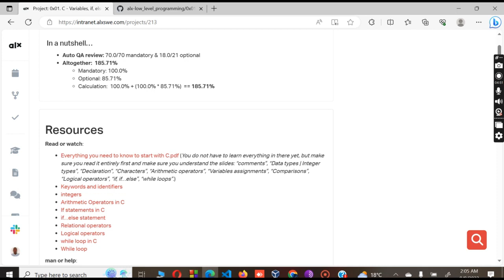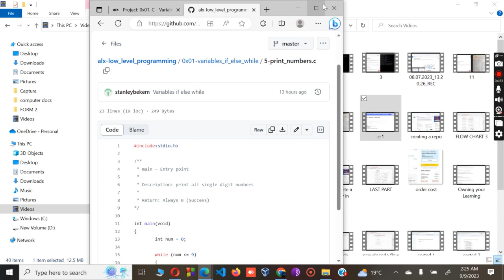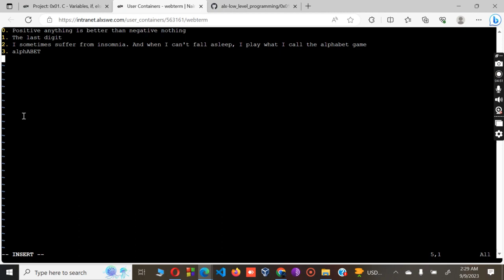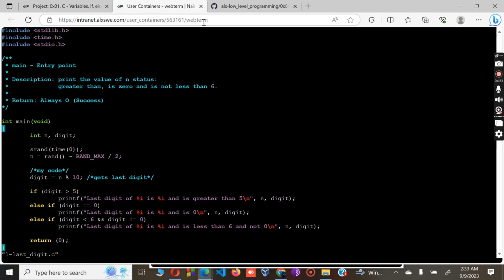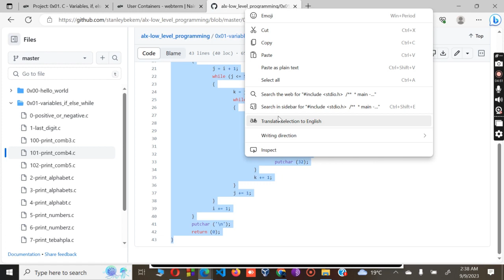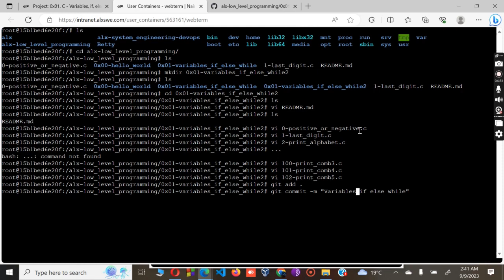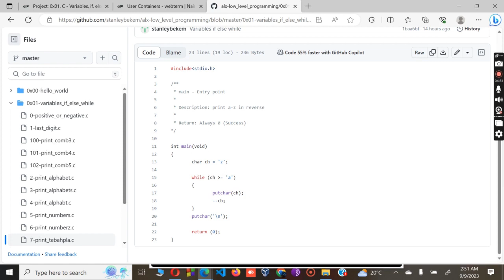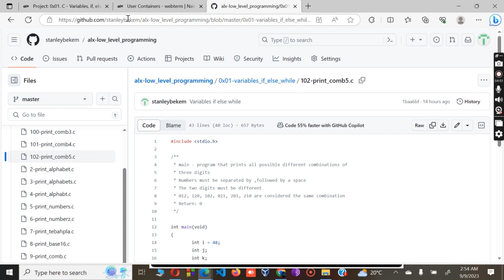0x01. C - Variables, if, else, while - 200% Complete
0x01. C - Variables, if, else, while - 200% Complete

alx-low_level_programming

One Love!!!💯

GitHub
On the GitHub search stanleybekem and you will see my codes